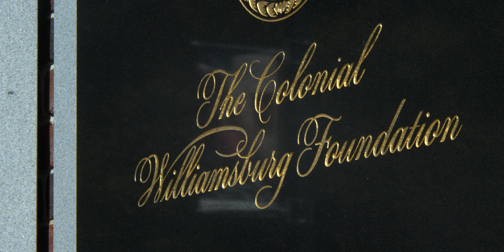Williamsburg State of the City 2020 – Cliff Fleet, Colonial Williamsburg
Cliff Fleet, president and CEO of Colonial Williamsburg Foundation, speaks about the Foundation during the City of Williamsburg’s 2020 State of the City address.